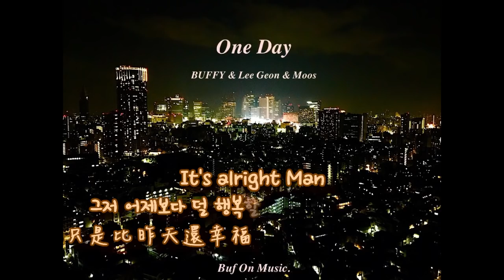【中首中字】BUF on Music-One Day -Buffy , Moos , Lee Geon (MADTOWN 매드타운)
歌曲來源

此中字影片由【MADTOWN 매드타운 中文首站】製作，僅供參考交流分享用。請勿用於商業用途！
【翻譯：Winnie&Ellen，製作：芒果】
請大家多多支持 MADTOWN 매드타운 中文首站~
轉載請註明原出處!! 【MADTOWN 매드타운 中文首站